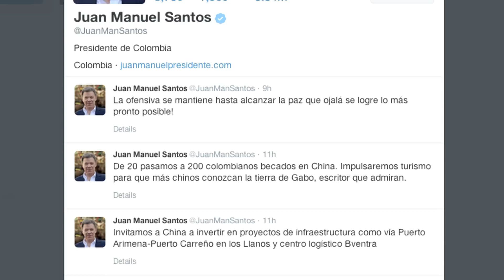Bombardeo contra FARC deja 18 guerrilleros muertos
Un bombardeo militar contra un campamento de las FARC en el suroeste de Colombia dejó al menos 18 guerrilleros muertos y dos heridos, en uno de los golpes más duros contra las FARC desde el inicio de los diálogos de paz hace dos años. AFP